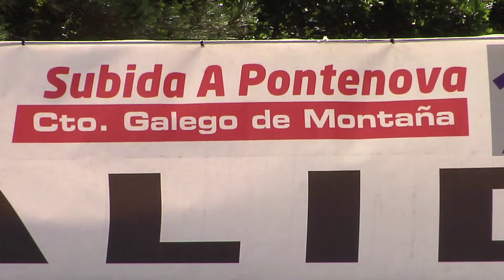3º SUBIDA A PONTENOVA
A Pontenova acogía un año más esta prueba del regional gallego de Montaña que dejaba la clasificación general más apretada que nunca.